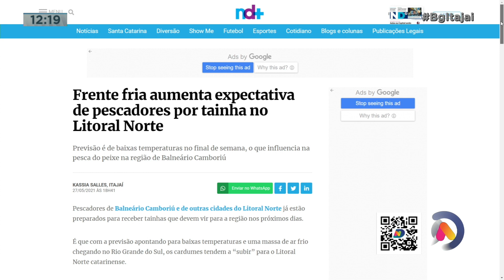Assistência social intensifica ações com moradores de rua, e expectativa da chegada da tainha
Assistência social intensifica ações com moradores de rua, e expectativa da chegada da tainha nos próximos dias